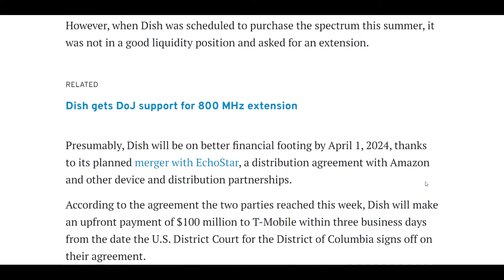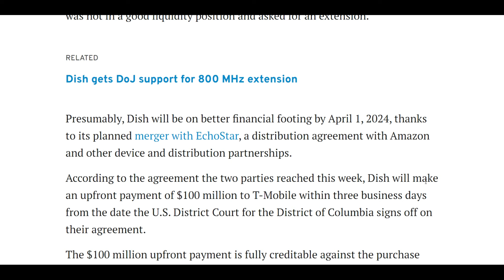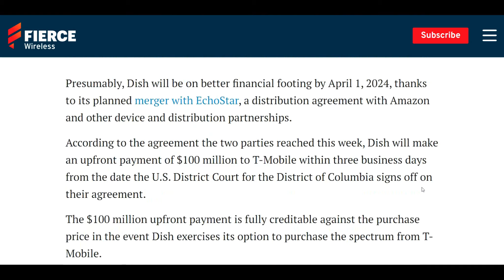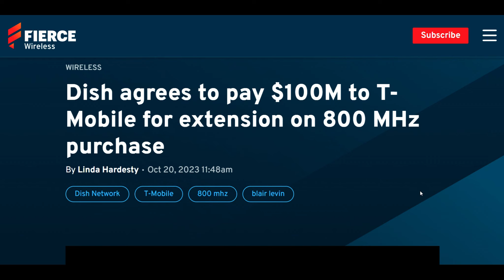T-Mobile and Dish Network reached an agreement for 800 MHz spectrum!!!